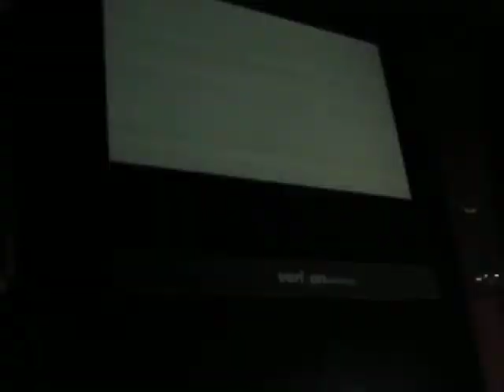Swedish House Mafia intro at the Joint, Las Vegas, Halloween Night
Swedish House Mafia take over the Joint on Halloween Night at the Joint, Las Vegas, located in the Hardrock Hotel and Casino. October 31, 2010